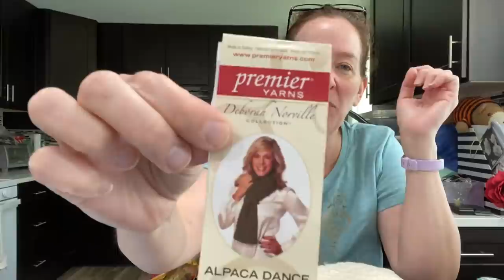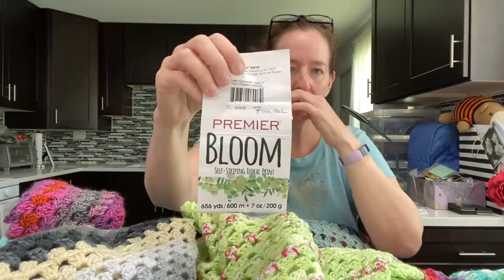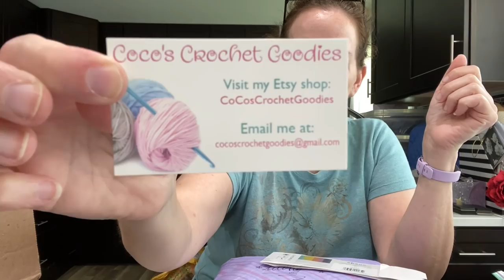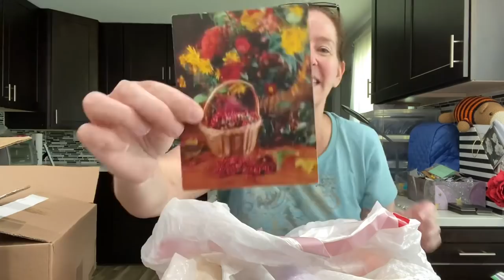Roselikescrochet #212 - Wings Update July #1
On the Yarn Yak agenda:
July Wings update #1

Smile.Amazon.com

2021 WINGS Monthly Requests:
July – Stress Balls –child and adult sizes

4 Mary Maxim kits donated by Peggy Savage for June

Happy Mail
Rose Bass